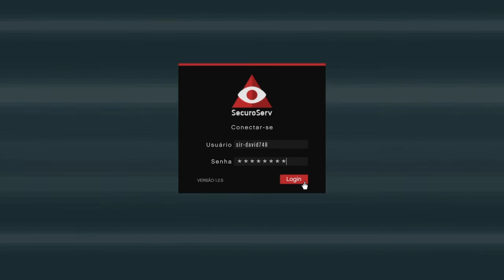GTA 5 Online - Muamba #7 - Narcóticos e Pedras Preciosas c/ gabby silva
Se gostaste do vídeo de muamba não te esqueças do likezinho e subscreve-te no meu cabal e do participante